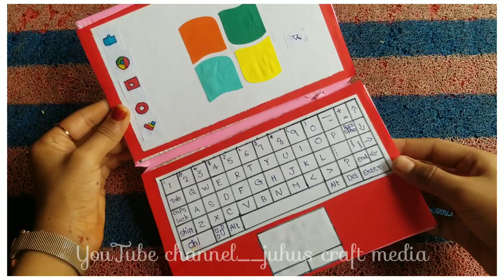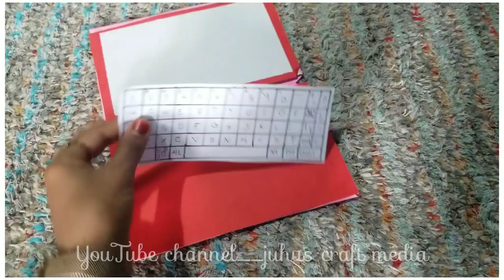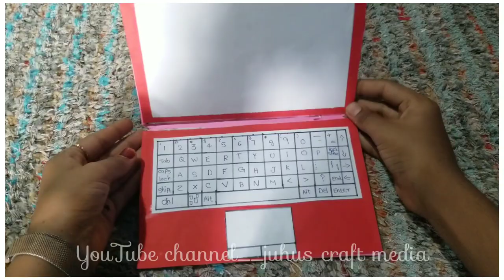How to make easy paper laptop / with cardboard / juhus craft media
~The craft I make~

crafts easy,
crafts at home easy,
crafts beautiful,
crafts box,
crafts cardboard

THE NEXT VIDEO COMING SOON 🔜🔜 PLEASE WAIT 😊